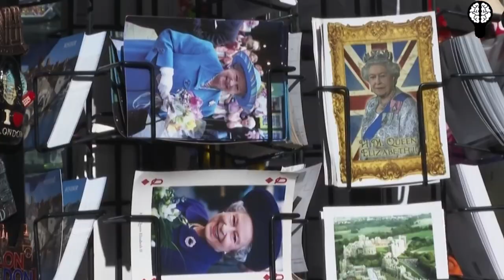Reina Isabel ll Curiosidades de SU VIDA 1926-2022 👑🤴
Reina Isabel II  se fue de este mundo a los 96 años, el 8 de septiembre de 2022 en su residencia de Balmoral y rodeada por toda su familia, La fue considerada la monarca más longeva y popular del Reino Unido comenzó a declinar desde que muriera, en abril de 2021, su esposo, Felipe de Edimburgo. La monarca pudo presenciar en primera persona las celebraciones en todo el país en julio por sus 70 años de reinado, el Jubileo de Platino. A pesar de las tormentas y contratiempos vividos por la Casa de los Windsor durante este tiempo, la popularidad de Isabel II se mantuvo robusta hasta el final de lo que los historiadores definen ya como la “segunda era isabelina”,
por eso hoy te contaremos 15 curiosidades que no sabias de la reina Isabel segunda.